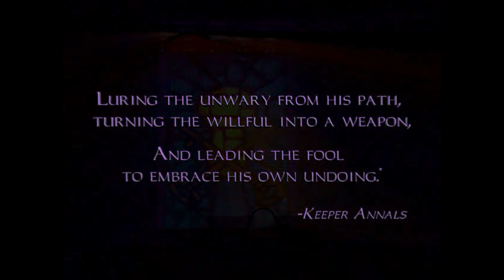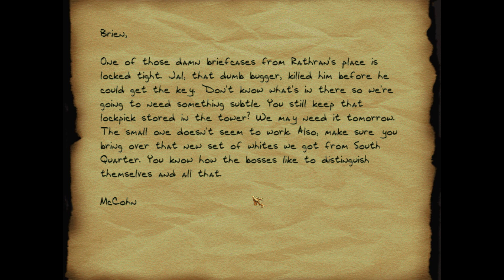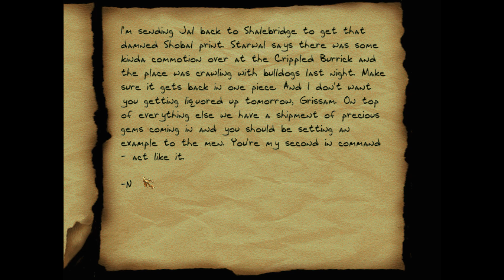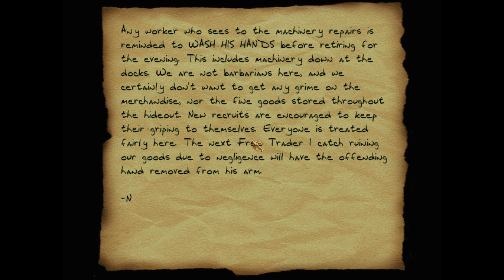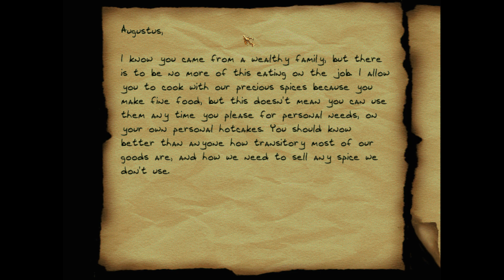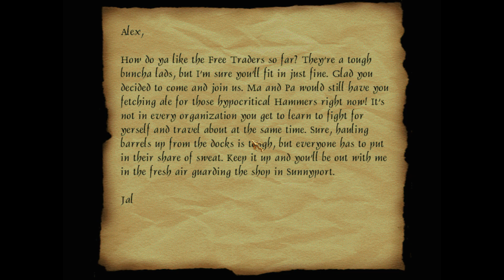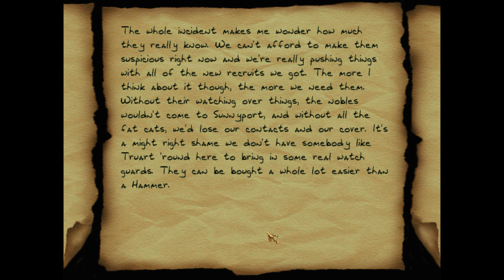Let's Supreme Ghost Thief 2X - Mission 5: The Redistribution Game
Another successful Perfect Supreme run! This time we are visiting the smugglers' hideout. Nice but short one this. Full loot, and all items + readables accounted for. Until next time!

No Ghost challenge in this one.

0:00 - Intro
9:10 - Actual run starts
18:33 - Upper floor
27:30 - Ground floor
48:15 - Upper floor again
58:20 - Back outside
1:01:45 - Ending

- Klatremus